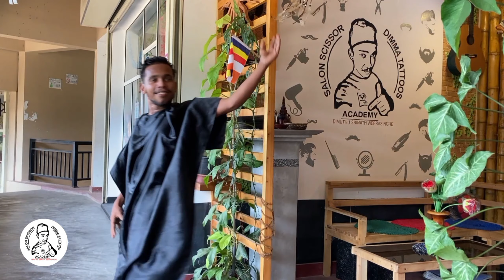කොන්ඩෙ කපන්න ගියාඋණ ගැනෙන්නම වතුර ගැහුවා